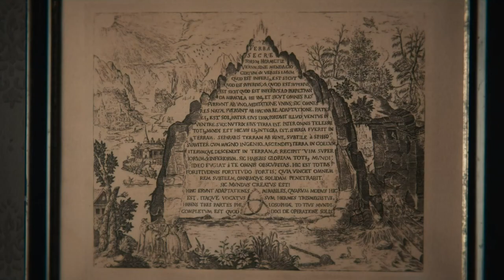DARK - Radioactive - Dark S02 spoilers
Dark is my favorite tv show. Amazing writing, amazing casting, amazing acting. Simple the best!!!
Watch it now on Netflix, if you haven't seen it yet.

The video may contain some spoilers for Dark S02.

The footages: Dark,
created by: Baran bo Odar and Jantje Friese